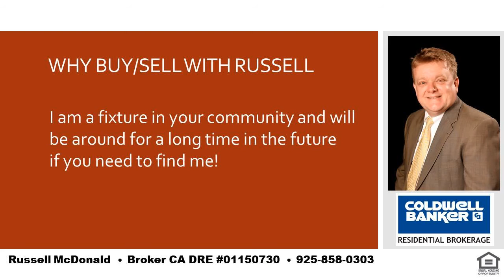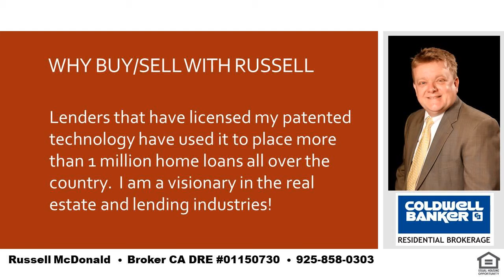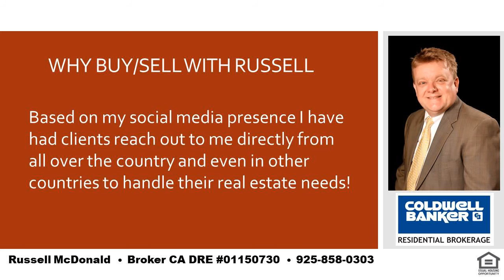Best 5 Bedroom 3 Bath Home Lafayette CA 94549 With Pool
I am a local real estate expert and can take care of all of your real estate needs in Lafayette, Moraga and Orinda.  If you want the best place in the SF Bay Area to raise your kids you cannot go wrong with LAMORINDA.  Tell me about your needs and I can help guide you to the best place to purchase your new home!  I was raised in Orinda and my kids have gone to Orinda and Moraga schools.  Even while still living in Orinda my youngest son chose to go to high school in Moraga for very good reasons and I can help you to determine how to decide whats best for you and your kids.  I am also a real estate financing expert and can explain any of the finer nuances of real estate finance.   Russell McDonald  Broker CA DRE:  01150730  NMLS:  290837  |  Best 5 Bedroom 3 Bath Home Lafayette CA 94549 With Pool